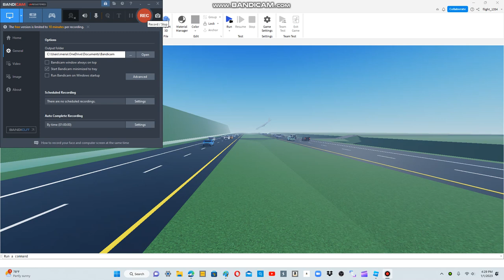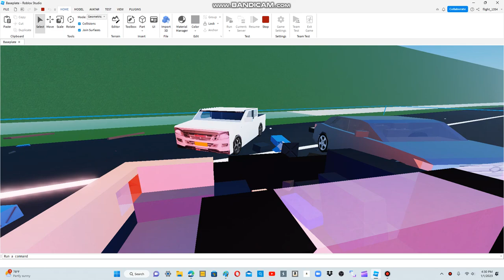Highway Incident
Including a plane incident
Vuelo Airlines Flight 7767